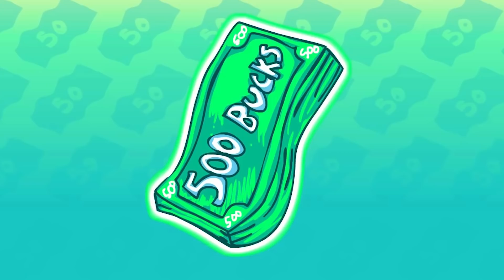O' SAFETY TORCH 🔥🎄🔥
It's never too late to Christmas.
▼ Play the Tobuscus iOS GAMES! ▼

12400 Ventura BLVD
Unit 276